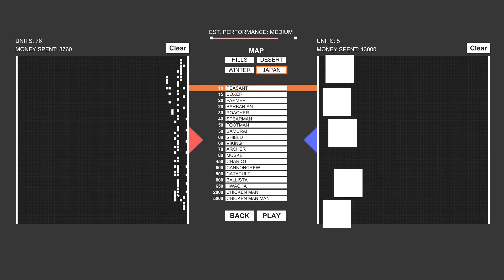チキンマンVS雑魚１５０数の暴力【Totally Accurate Battle Simulator 実況プレイ】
色々な組み合わせで戦闘シュミレーションを行います！
コメントで希望をお待ちしております。